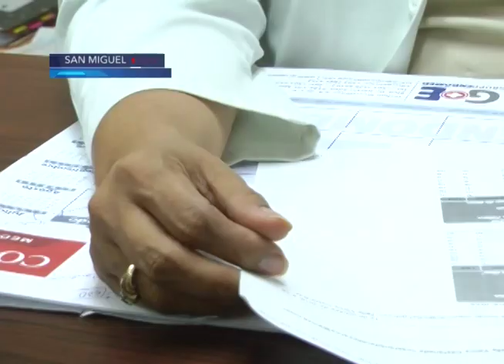Hospital Nacional San Juan de Dios reporta menos casos de enfermedades respiratorias en San Miguel